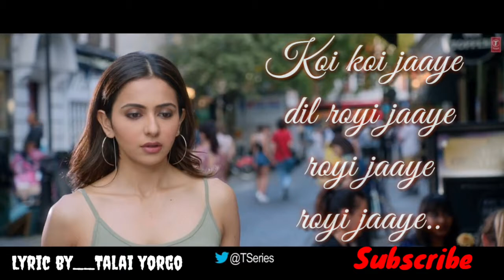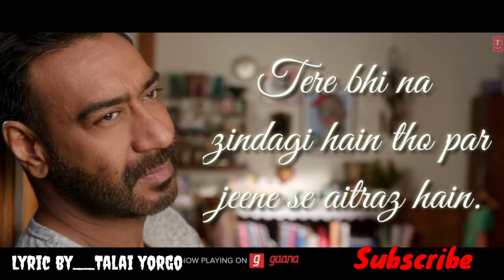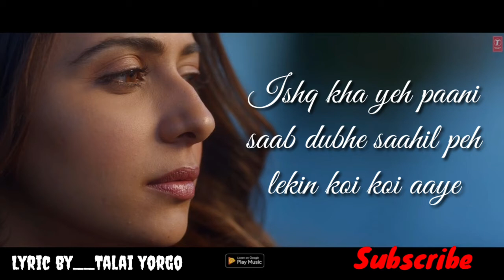Dil_Royi_Jaye lyric_:_De_De_Pyaar_De_I_Ajay_Devgn,_Rakul_Preet_l_Arijit_Singh,_Rochak_Kohli,_Kumaar(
song__ Dil royi jaaye
singer_ Arijit singh
movie__De De pyaar De
sreen lyric by _Talai yorgo

 De
Lyrical Video of Dil Royi Jaye

Mere hisse mein tu nahi hai,
Ye bhi na jaanun,
 Kyun nahi hai
, Mere hissay mein tu nahi hai,
kyun nahi hai,
 Itna hi bas mujhko pata hai,
Main tera galat,
Tu mera sahi hai,
 Tere bin ye gham hai,
Kuch saansien kam hain,
 Ke tujhko paane se zyada,
Khoyi-khoyi jaye,
Dil royi jaye, royi jaye,royi jaye,
Aankhon ke kinare baitha royi jaye,
 Yaadon ke sahare baitha royi jaye.
         [humming]
Tere bina zindagi toh hai par,
 Jeene se aitraaz hai,
Maane huwe hain do dil lekin,
 Taqdeerein naraz hain,
 Teray bina zindagee toh hai par,
 Jeenay se aitraaz hai,
Maaney huway hain do dil lekin,
Taqkeerein naraz hain, Kehta hai kahani,
Ishq ka ye paani, Sab doobe saahil pe lekin,
 Koi koi aaye, Dil roi jaye, roi jaye, roi jaye,
Ankhon ke kinare betha royi jaye,
Dil roi jaye, roi jae,roi jaye,
Yadon ke sahare betha royi jaye.
Ho! Royi jaaye!
Tu nahi hum-kadam To
h raaste bure,
Tu nahin toh neend bhi,
Aankhon se hai parey, Kha-makha hi parh gayi,
Dararein khaab mein, Tere bin tanhayi si,
Dhadkano mein chale, Tere bin ye gum hai,
 Kuch saanse kum hain,
Kyunke tujhko paane se zyada Khoyi-khoyi jaaye,
Dil royee jaaye, royee jaaye,royee jaaye,
 Aankhon ke kinarey baitha royee jaye,
 Dil royee jaye, royee jaye,royee jaye,
 Yaadon ke saharey baitha royee jaye.

key point-
new song 2019
new song lyrics 2019
best song ever lyrics
lyrics video
de de pyar de film songs,
de de pyaar de full songs,
de de pyaar de full video songs,
de de pyar de ke songs,
de de pyar de ka songs,
de de pyar de latest songs,
de de pyaar de songs mp3,
de de pyaar de songs mp3 download,
de de pyaar de movie all songs,
de de pyaar de full movie songs,
de de pyar de movie video songs,
songs of de de pyaar de,
de de pyar de promo songs,
de de pyar de title songs,
de de pyaar de video songs 2019,
de de pyar de all video songs,
de de pyaar de (2019) mp3 songs